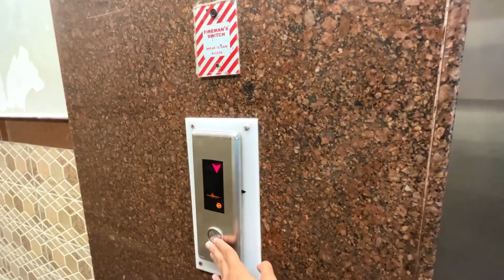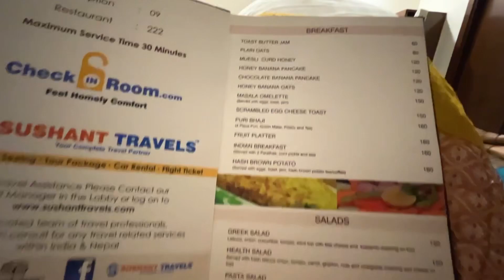Cheap Hotel Near New Delhi Railway Station|Budget Hotel at Pahargang|নিউ দিল্লির সবচেয়ে সস্তা হোটেল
Hello all. This is the second video in our delhi series. Today we give you a tour of the budget hotel we stayed in, while in New Delhi. It is very near to the railway station as well as being completely family friendly. Enjoy!!

Hotel Nirmal Mahal
Equipments used

1. Boya ByM1 Auxiliary Omnidirectional Lavalier Condenser Microphone with 20ft Audio Cable (Black)

2. WeCool Bluetooth Selfie Stick (Grey, Remote Included)

3. Samsung A32 (Black, 6GB RAM, 128GB Storage)

new delhi hotel room low price
new delhi hotel price
new delhi paharganj hotel
new delhi best hotel
new delhi cheapest hotel
new delhi station hotel